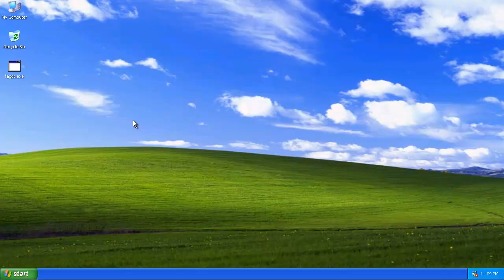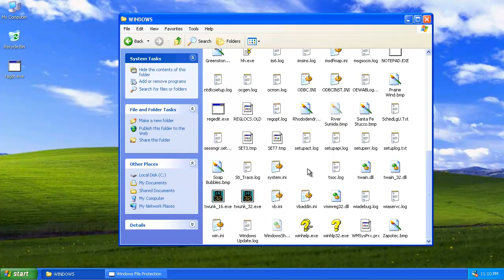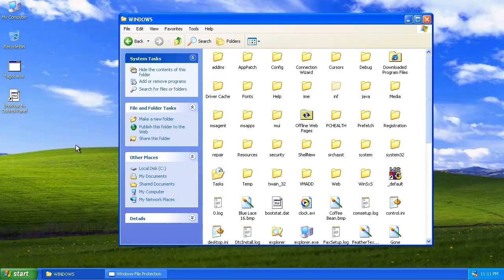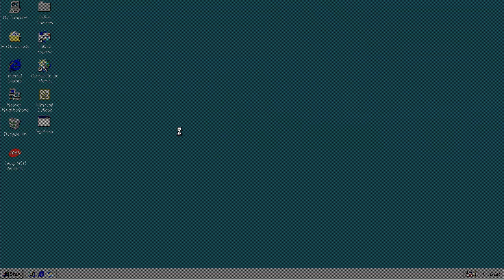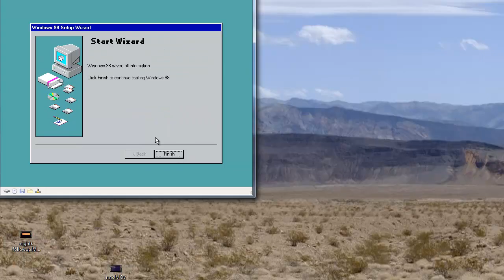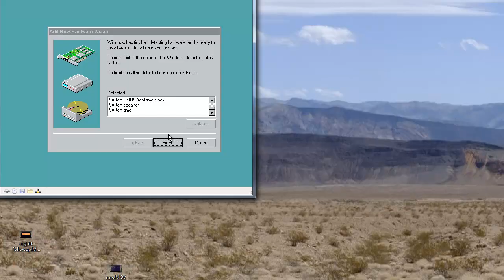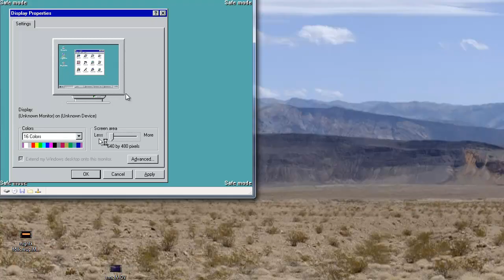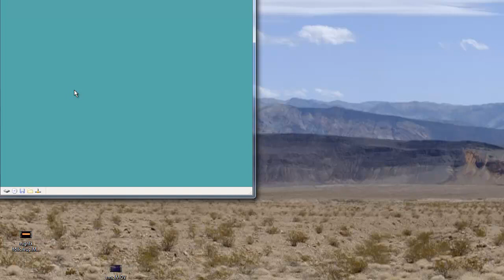IRC-Worm.Win32.Fagot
not my name, antivirus companies actually called it this. as the name suggests, it would spread over IRC, however this routine has long since stopped working since the worm originally downloaded this file from a server that has been deleted. this would just be the end result of an infection prior to the worm spamming itself to every IRC channel it could find.